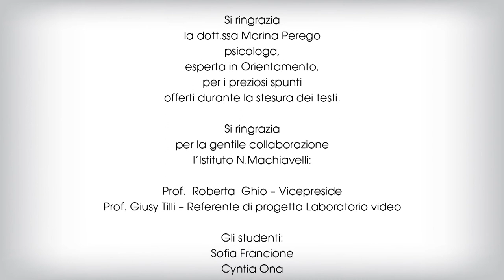SPORTELLO ORIENTIAMOCI - Lorenzo e Alice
un supporto concreto per famiglie, studenti, insegnanti